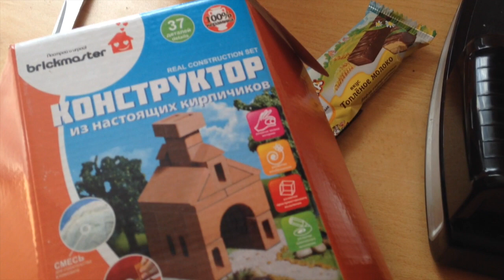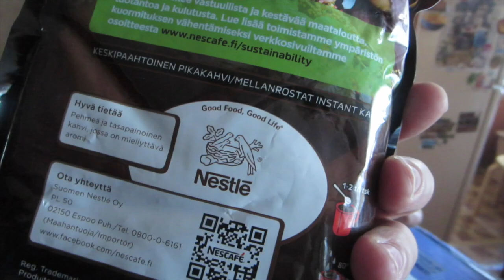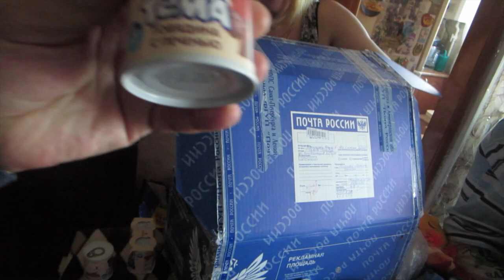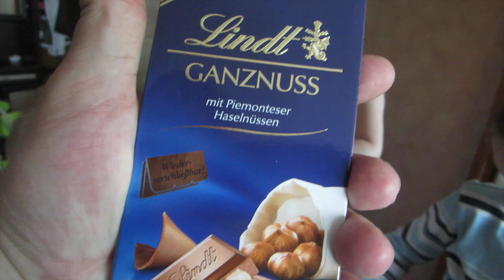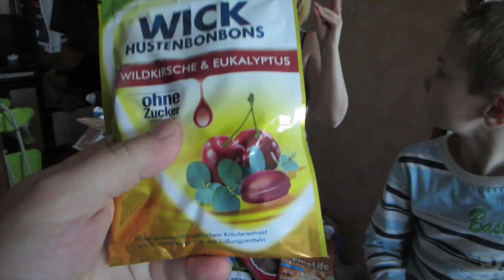Влог:На работе.Лепим домик.Едем в Калугу.Встретили гостей.Посылочки.Передаём приветы.(23.03.15г)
Наш адрес для ваших писем и посылок:
а/я 7
г.Людиново.Калужская область.
индекс 249406